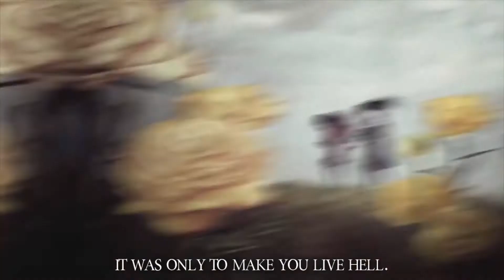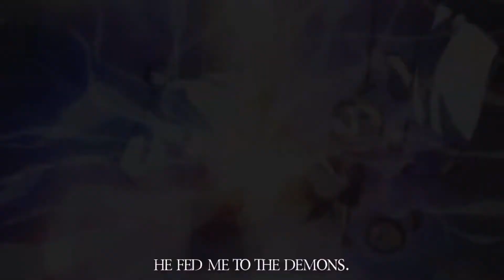Dororo AMV :- I just wanna be Human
The AG here, so well this is my dororo asmv. We just wanted to show you and remind you what a great anime this was. hope you enjoy.
The Anime Godz